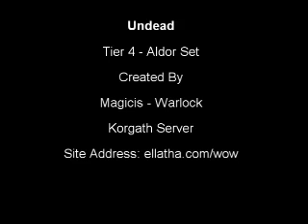Aldor Tier 4 - Undead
Undead modeling Aldor Tier 4 epic armor set from World of Warcraft.